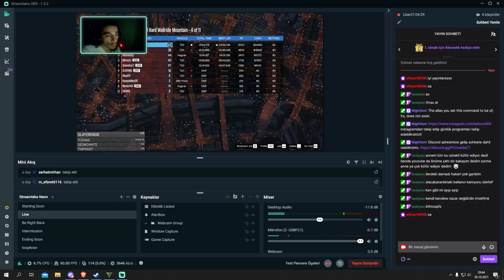Ekiple GTA V PLAYLİST - HARD WALLRİDE YAPAMAYAN ALT F4!!!!!!!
Merhaba, Ben Kemal namı değer ErynLasgal her türlü oyunun oynanacağı, her türlü muhabbetin döneceği kanala hoş geldiniz. Haftada en az 4 video gelicek.